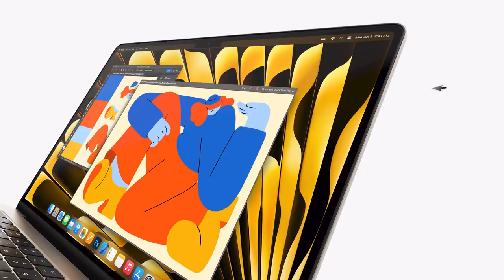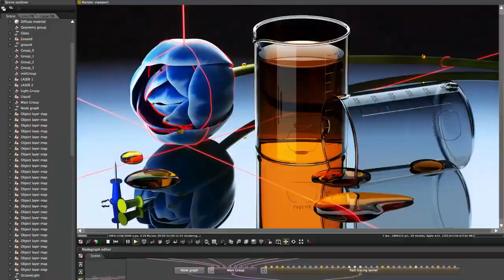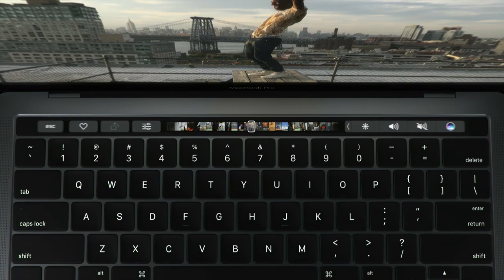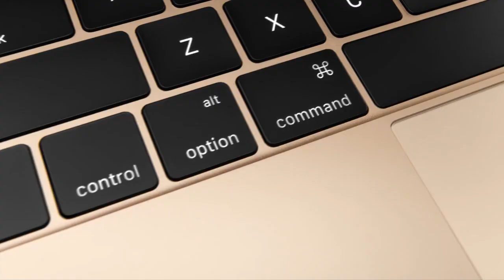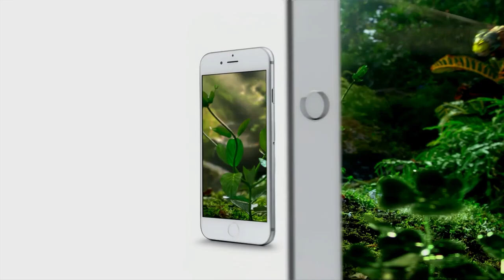Every Mac Reveal Ever